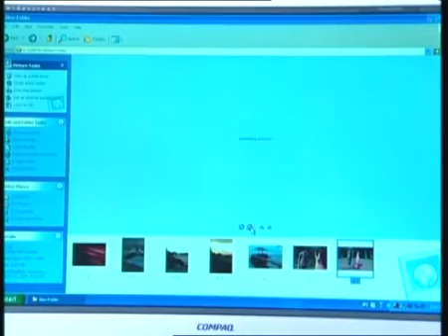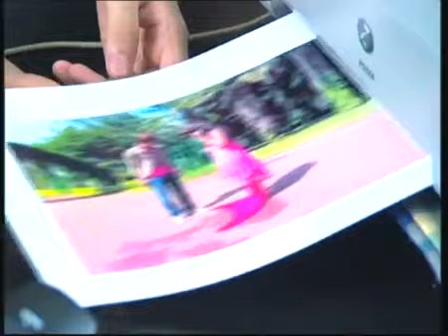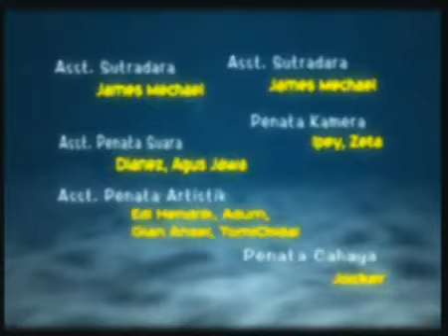SINETRON SPESIAL - Sissy Putri Duyung - Episode 08